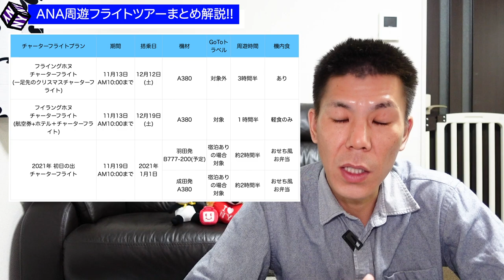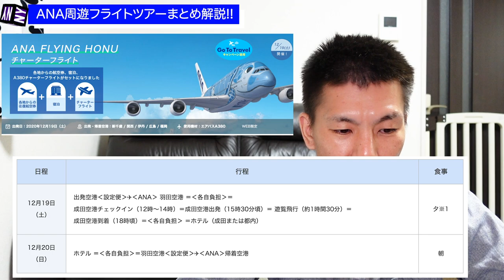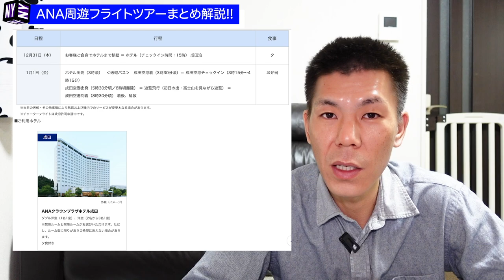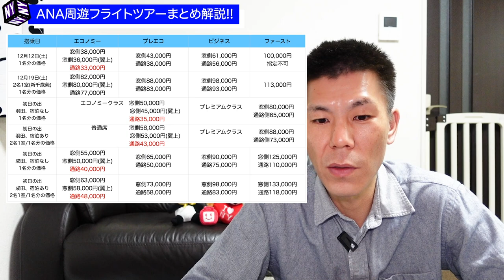【ANA】ANAチャーターフライトツアーまとめ!!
ANAフライングホヌチャーターフライト、2021年元旦に行われる初日の出フライトのツアーについてまとめました。

✅ハワイホノルル・ロイヤルハワイアンラグジュアリーコレクションホテル宿泊レビュー動画

【目次】
00:00　今回の動画について
02:55　3つの周遊フライトの詳細まとめ!!
04:10　チャーターフライト特典
07:55　当日の旅程
12:50　3つの周遊フライト価格まとめ!!

☑️使用機材